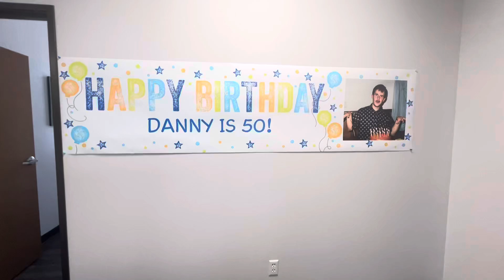50th Birthday Office Decorations part 3